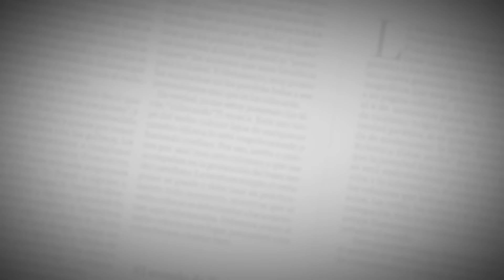Mineducación firma acuerdos con Char y Verano para 1.846 nuevas aulas